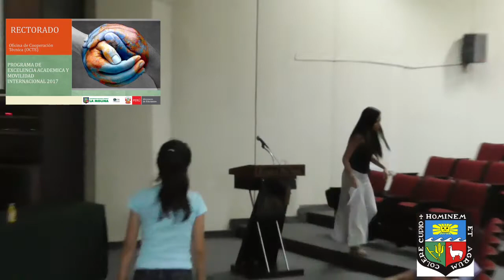Expo Movilidad Internacional UNALM parte 3